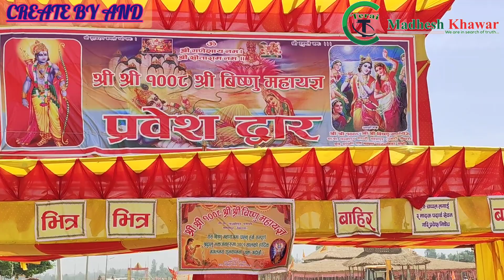यज्ञ मे सहभागी भक पुण्य के भागीदारी बनु,, पतारी पोखरी के साइड मे ।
यज्ञ मे सहभागी भक पुण्य के भागीदारी बनु,, पतारी पोखरी के साइड मे । श्री श्री १००८ श्री विष्णु महायज्ञ,,,